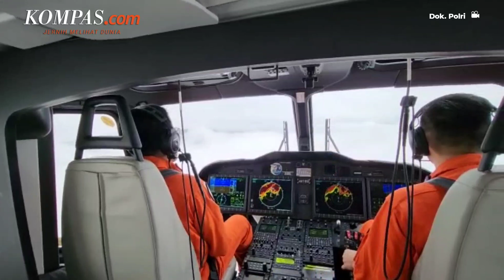TNI AU Siapkan Sekenario Penyelamatan Kapolda Jambi, Kerahkan Heli yang Mampu Foisting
KOMPAS.com - Kepala Dinas Penerangan TNI Angkatan Udara (Kadispenau) Marsma TNI Indan Gilang Buldansyah mengatakan pihaknya telah mengerahkan satu tim Helikopter Super Puma untuk membantu evakuasi Helikopter Kapolda Jambi yang mendarat darurat di Hutan Kerinci.

Indan mengatakan, pihak TNI AU bersama petugas Polisi dan Basarnas setempat telah menyediakan empat helikopter untuk membantu evakuasi

"Ada empat heli yang disiapkan, khususnya yang mempunyai kemampuan foisting, jadi heli tersebut tidak perlu mendarat di lokasi tapi juga overing kurang lebih 30 meter dari sasaran, dan menurunkan dereknya," ucap Indan di Kawasan TMII, Jakarta Timur, Selasa (21/2/2023).

Video Jurnalis: Firda Rahmawan
Penulis Naskah: Firda Rahmawan
Video Editor: Firda Rahmawan
Produser: Okky Mahdi Yasser